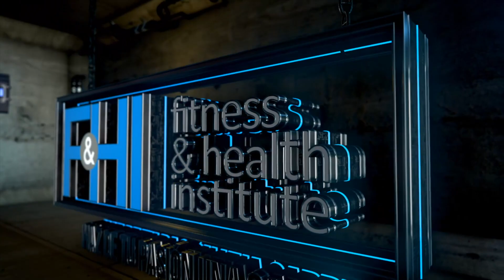🔴 LOS 1001 EJERCICIOS DE IRON MASTERS - ⭐⭐⭐⭐⭐FHI MADRID -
AQUI PODRAS ENCONTRAR ALGUNOS DE NUESTROS CURSOS